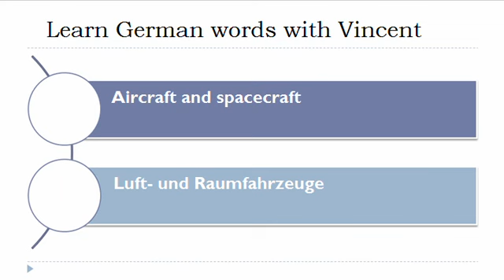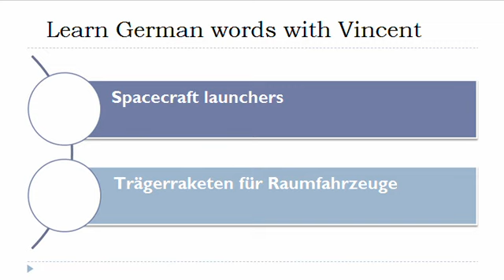Learn German = Vocabulary = Aircraft and spacecraft